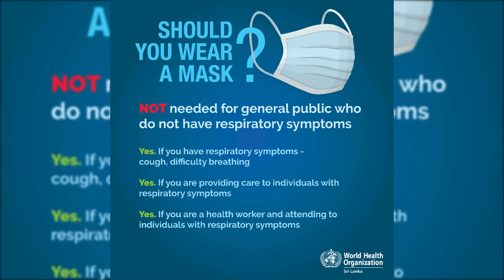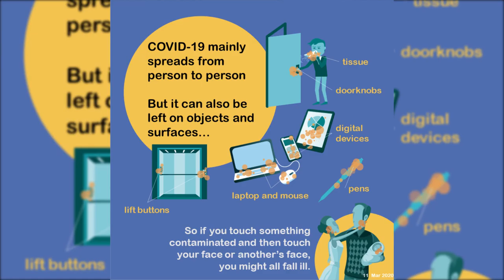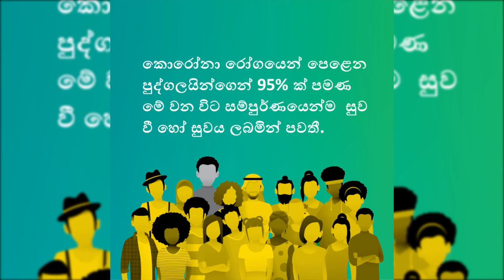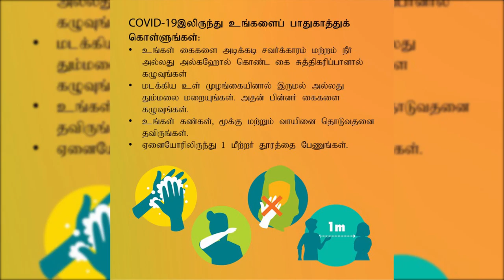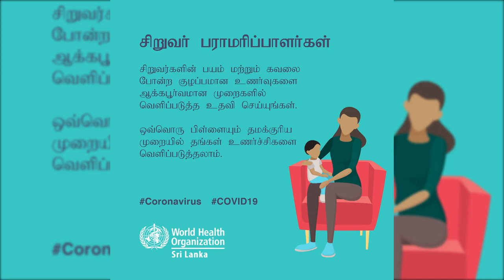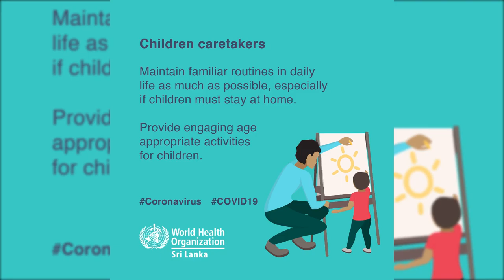Follow steps and Prevent COVID 19 | උපදෙස් පිළිපැද කොරෝන වෛරස් අසාදනයෙන් වලකින්න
This video including the details of advice to prevent from Covid-19 virus given from the World Health Organization(WHO) Sri Lanka country office.

💥coronavirus outbreak
💥coronavirus
💥covid-19